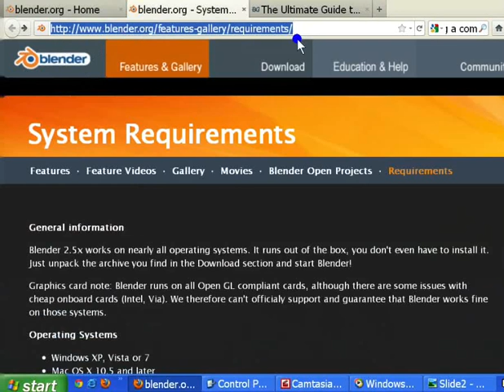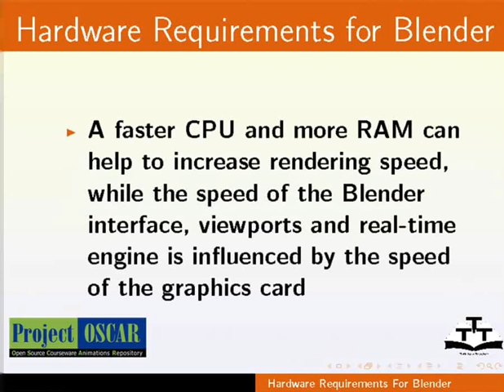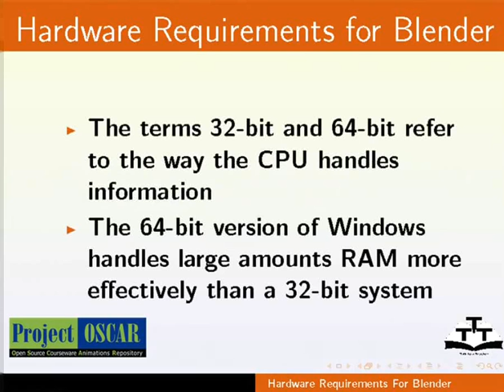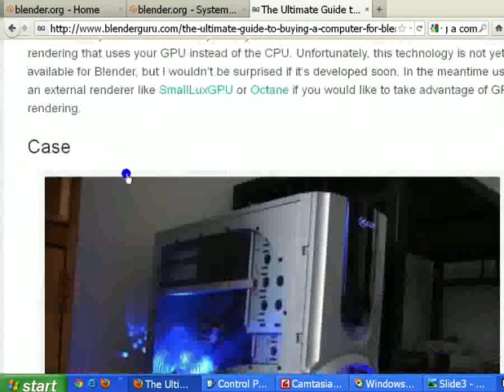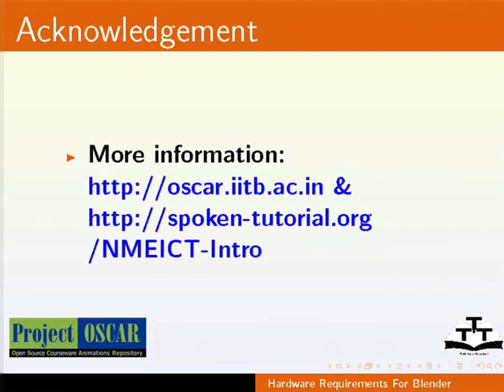Hardware requirement to install Blender - Urdu